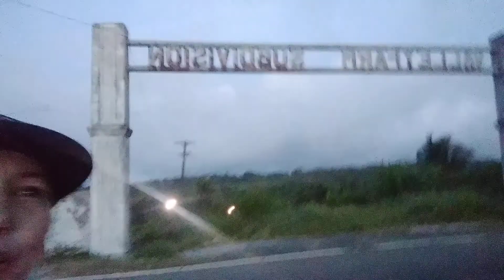Exercise time happy morning everyone